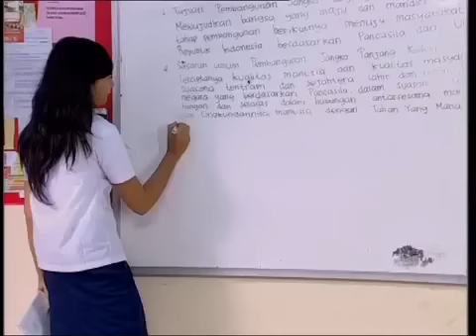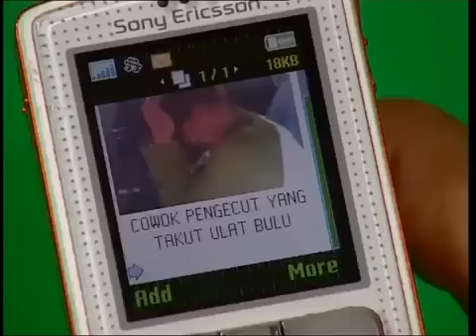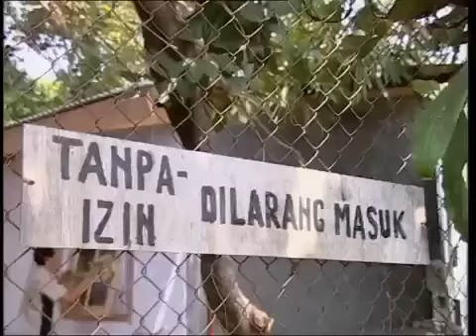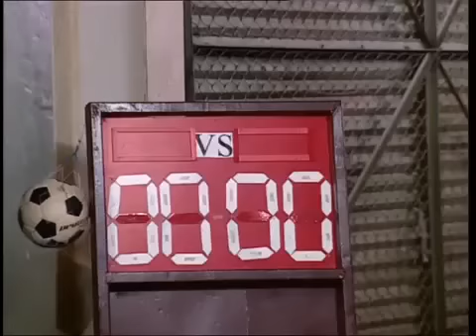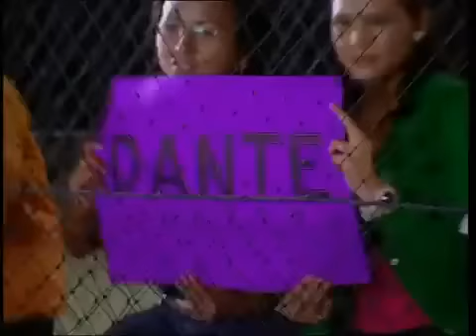Cinta FTV Terbaru 2017 ~ Cinta Anak Mami FTV Terbaru 2017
Cinta Anak Mami.

FTV Terbaru 2017 Cinta Anak Mami.

Anak Mami Rocker Abis.

FTV terbaru 2017 - Fandy Christiian dan Eriska Rein - Antara Cinta Anak Mami Dan Rocker Alay 2.

FTV Terbaru 2017 - Ben Joshua dan Ayudia C. Bing Slamet - Antara Cinta Anak mami Dan Rocker Alay Keywords : ftv sctv, ftv sctv terbaru 2016, ftv terbaru, ftv .